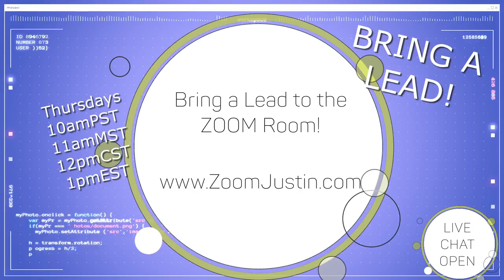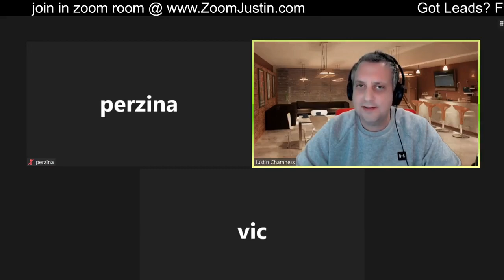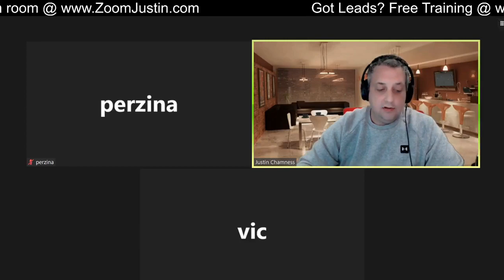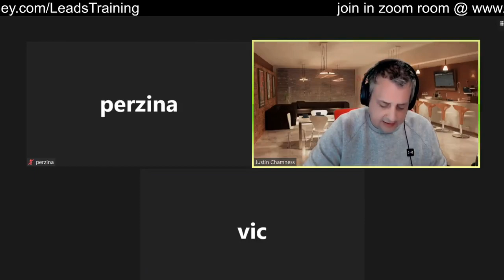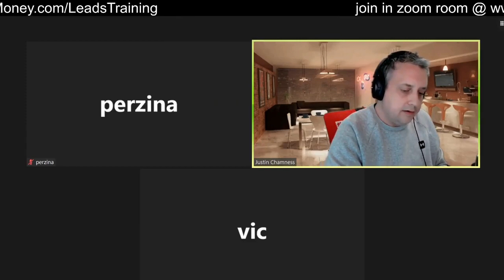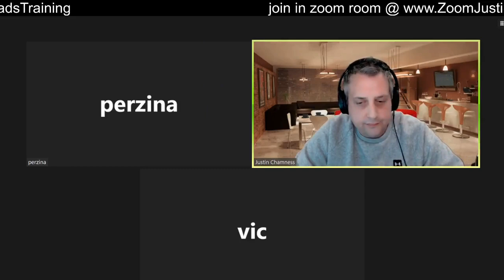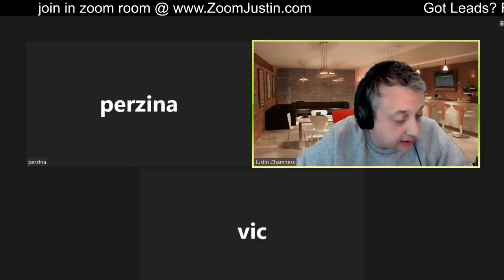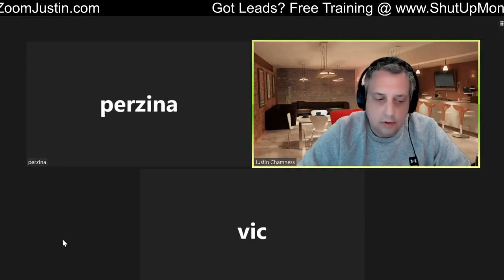FULL Replay: I Call Your Seller Leads | Several Connections | Ghost Leads | Cold Leads